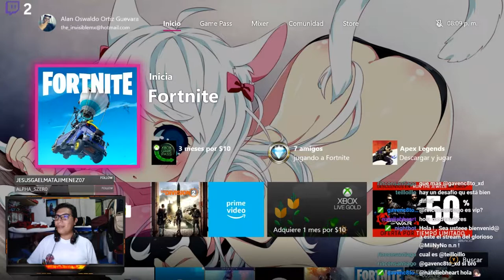El festival - Un dia mas en la vida de MiiNyNo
Hola gente nwn
Les agradecería un like si les ha gustado el video o un dislike y comentario para mejorar

feliz día c;